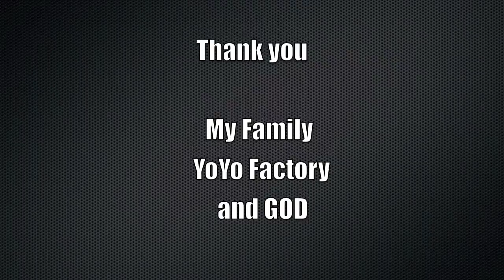Elijah O #1 YoYo Factory Fan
Elijah has been Yo-Yoing for less than 6 months and is a big fan of the brand Yo-Yo Factory and all of their professionals like Paul Han. He practices everyday and watches all of the YoYo Factory videos.

"You Can't Play With My Yo-Yo" is an ode to Elijah's Dad's favorite female Rapper, Yo-Yo, and Elijah running into the song by chance and this was our fun tagline that inspired Elijah's custom tee shirt. Thank you and please Enjoy!

Produced by Elijah's Dad @MassHysteriaWrx